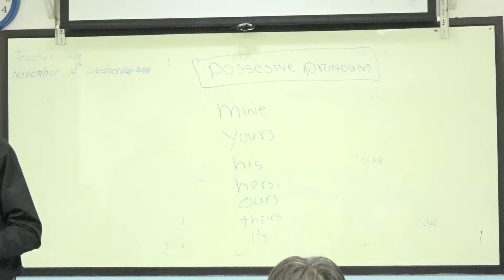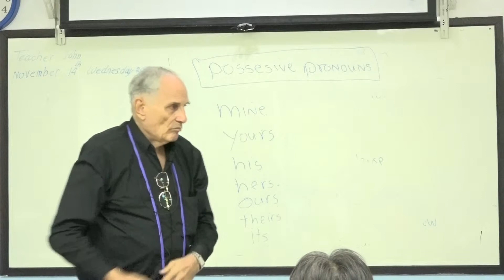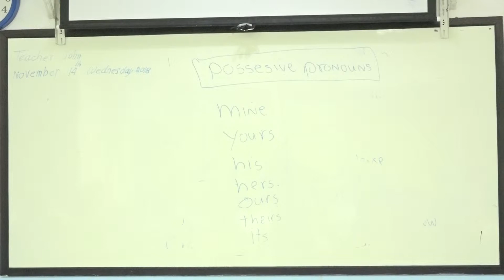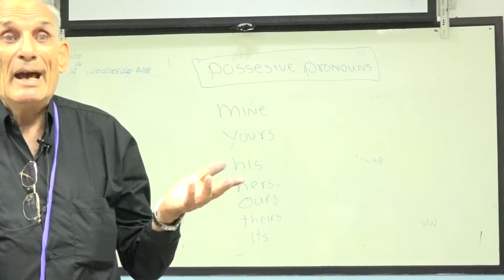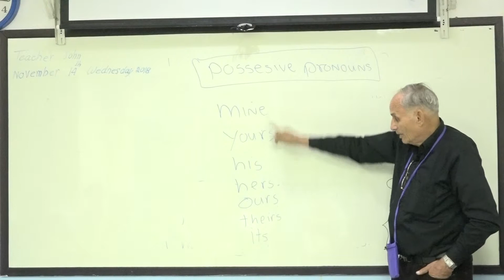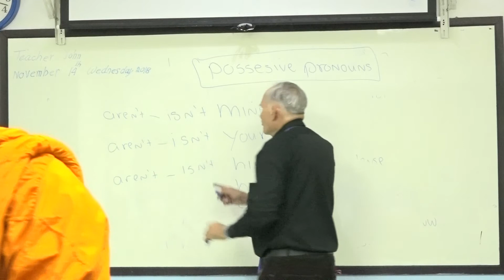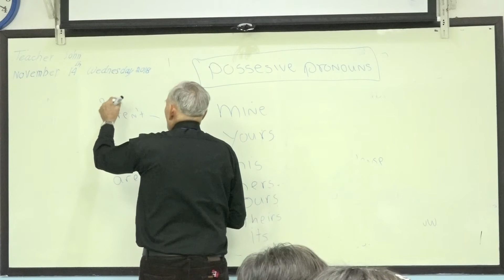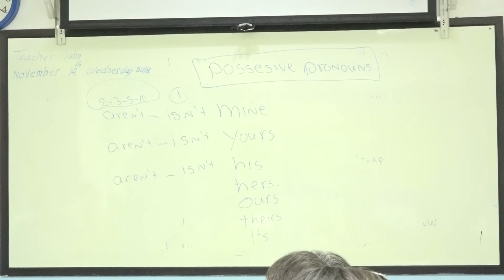Learn English เรียนภาษาอังกฤษ : suraphet 5607: Teacher John, USA. John 14 November 2018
Mon.-Fri. Morning English Class : 14 November 2018
ภาษาอังกฤษ รอบเช้า 14 พ.ย. 2561